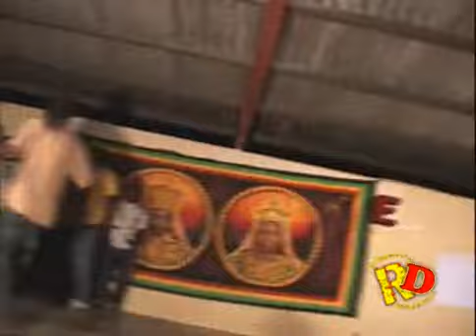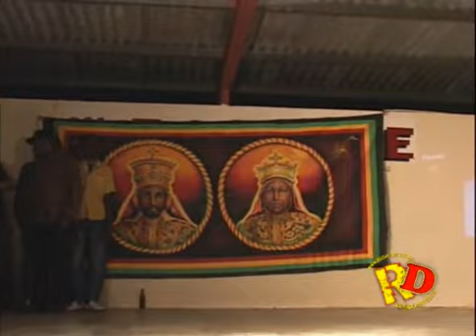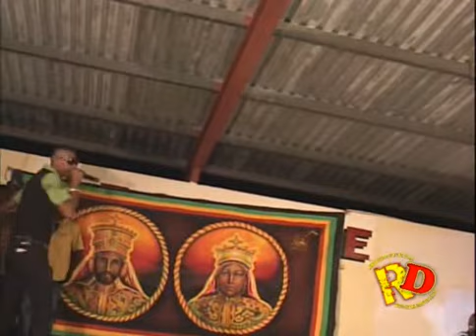Vybz Kartel and Friends (Live - 2009 - 1/2)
Vybz Kartel and Friends - 2009
Part 1